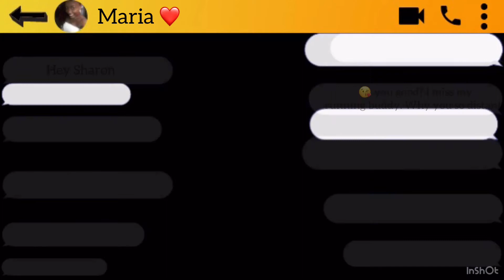Arts in Action, 16 Days of Activism against Gender-Based Violence, December 02, 2020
Let’s talk about Gender-Based Violence!

Join our partners Arts in Action for a performance that promises to be ground breaking and impactful.